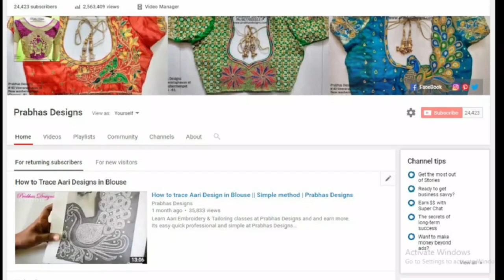Grand Bridal Aari Embroidery Blouse ||wedding Blouse ||Customer review || Prabhas Designs